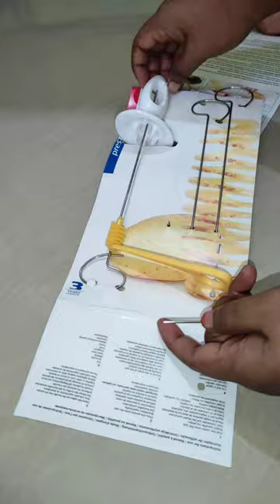Unboxing spiral potato machine